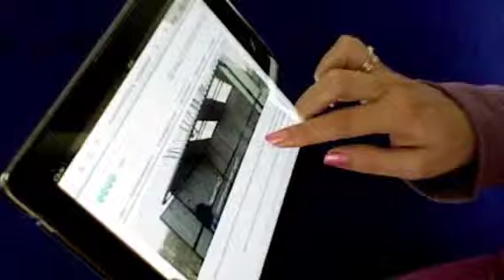GP Engineering UK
Promo vid